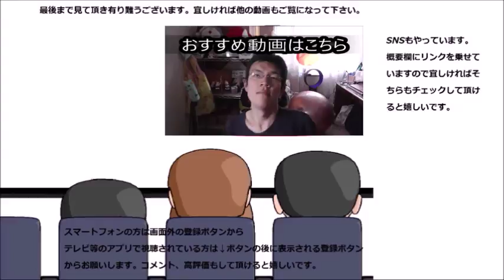ローソン ダブルベリードーナツを食べてみました 苺は入っていないんですね～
ローソン　ダブルベリードーナツを食べてみました。ベリーと言えば苺の筈なのに～どこに行っちゃったの～？